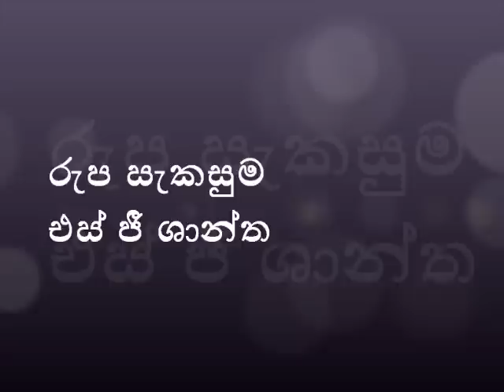sindi bindi giya premaye natabun ( shashika nisansala ) new song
සිඳි බිඳි ගිය ප්‍රේමයේ නටබුන්.
එකතු කලා මම නුඹට හොරෙන්...
මතු යම් දවසක නුඹ තනිවුනොතින්.
නුඹටත් වටිවි ඒ නටබුන්.

ගායනය ශෂිකා නිසංසලා...